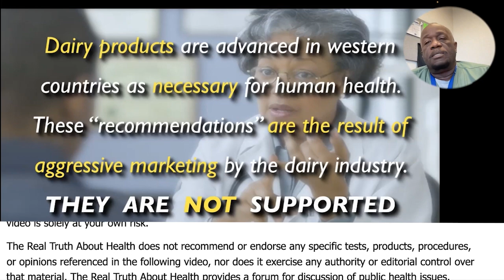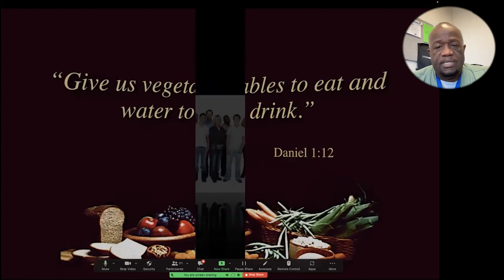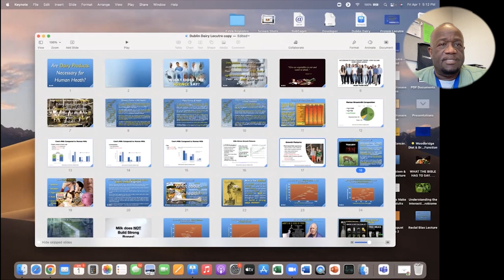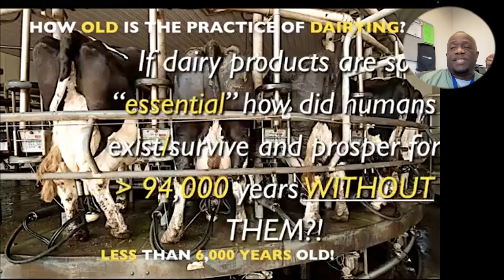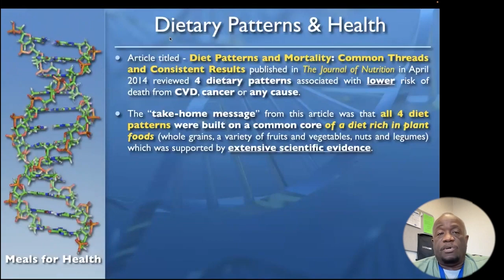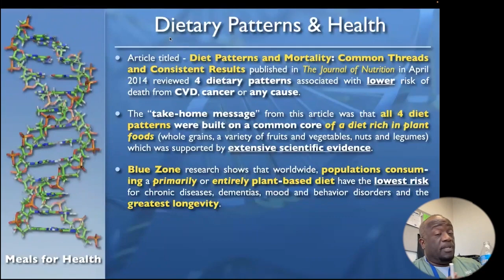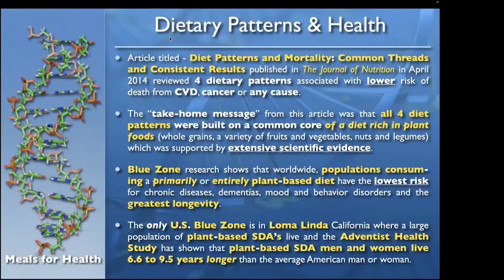Anytime People Are Drinking Cow's Milk They're Also Getting A Dose Of Feces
New 2022 - Anytime People Are Drinking Cow's Milk They're Also Getting A Dose Of Feces

Milton Mills, MD practices urgent care medicine in the Washington DC area, and has served previously as Associate Director of Preventive Medicine and as a member of the National Advisory Board, for Physicians Committee for Responsible Medicine (PCRM).
He has been a major contributor to position papers presented by PCRM to the United States Department of Agriculture regarding Dietary Guidelines for Americans, and has been the lead plaintiff in PCRM’s class action lawsuit that asks for warning labels on milk.
Dr. Mills earned his medical degree at Stanford University School of Medicine, and completed an Internal Medicine residency at Georgetown University Hospital.
He has published several research journal articles dealing with racial bias in federal nutrition policy. He frequently donates his time via practicing at free medical clinics, and travels widely, speaking at hospitals, churches and community centers throughout the country.
He was featured in the recent attention-getting film “What the Health,” and will also appear in the upcoming film “The Silent Vegan.”
A major focus of Dr. Mills’ patient advisement as well as his lecturing, is the use of nutritional measures to reduce the risk of major chronic diseases. He notes that the scientific research literature shows plant-based diets as supporting better overall immune system function, and during work with HIV-positive and AIDS patients at clinics, he’s observed that those who go vegetarian seem to improve, with increased energy and higher T-cell counts.
He therefore hopes throughout the future to examine further the relationships between diet and immune functionality, particularly the effects of plant-based eating choices upon outcomes for
HIV-positive patients.